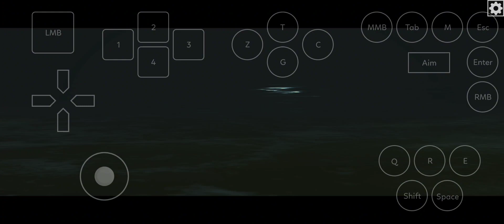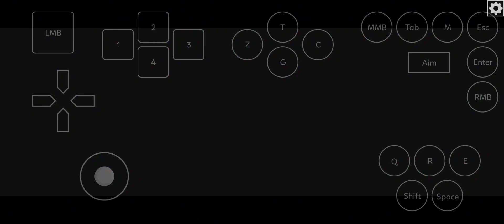Resident Evil 2 Remake - Emulator Box64droid Android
Minimum specs:
Snapdragon 860
RAM 8 GB
Setting 640x480
Device:POCO F3 Custom
Setting Low
Dxvk 2.2
Cpu Core 1-7